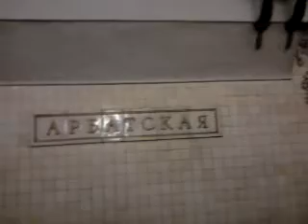Перегон Арбатская - Курская